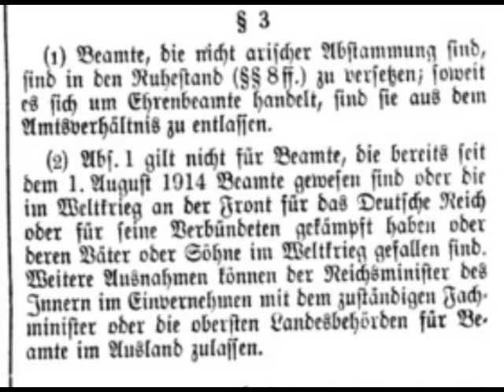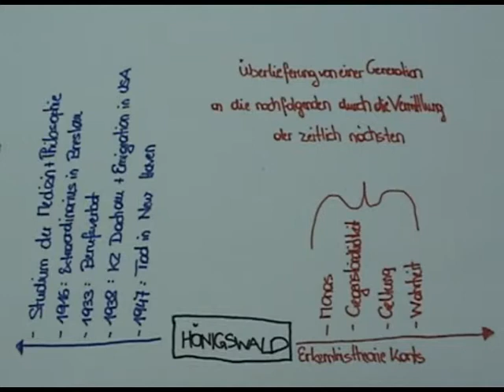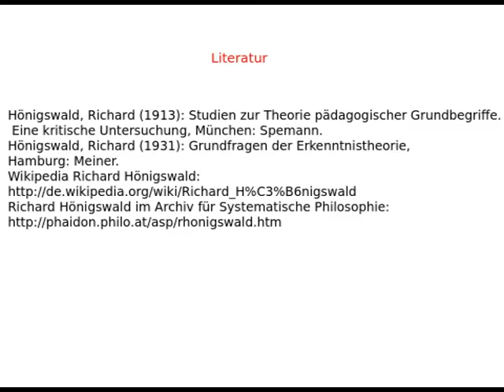Hoenigswald Orientierung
Die Biografie und zentrale Grundbegriffe von Richard Hönigswald